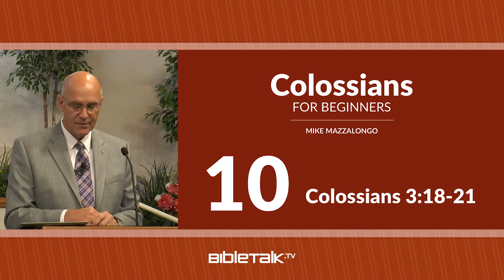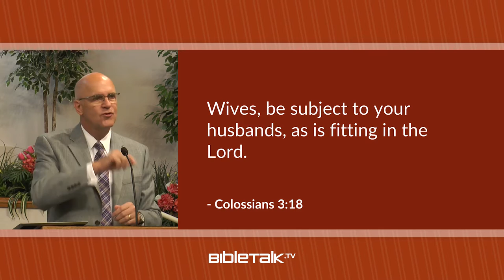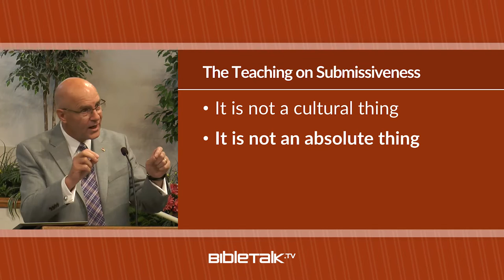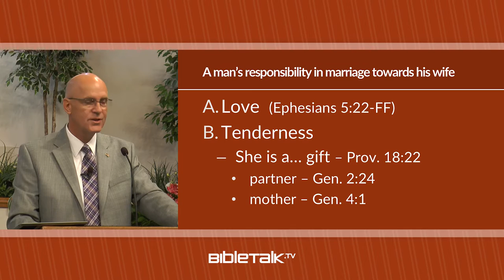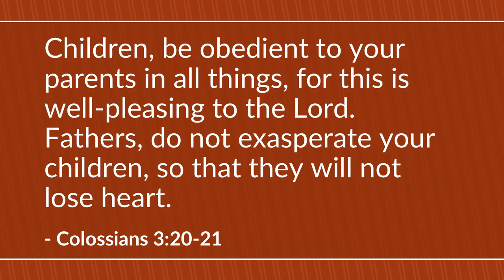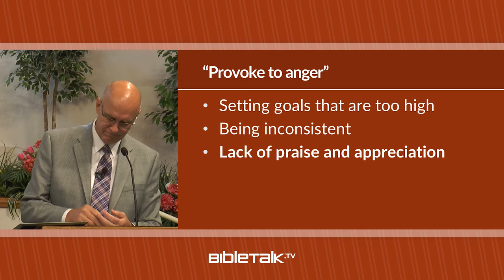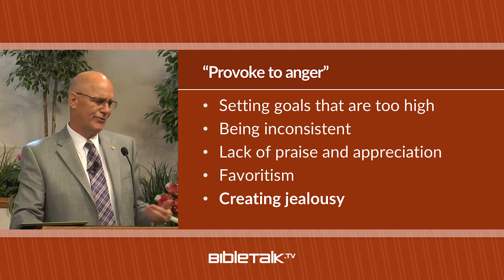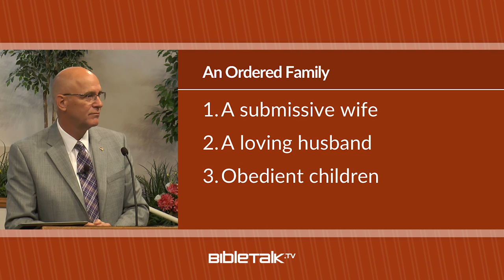Colossians 3:18-21 – Mike Mazzalongo | BibleTalk.tv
In this lesson Paul will add the two final elements included in the Christian standard/ethic established by Jesus. (Colossians 3:18-21)